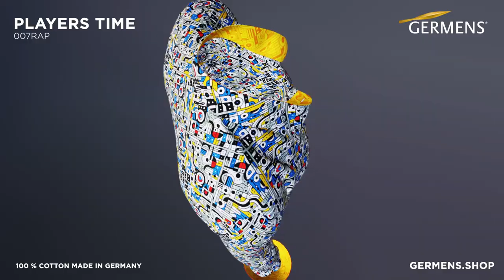Hemden Herren PLAYERS TIME GERMENS artfashion